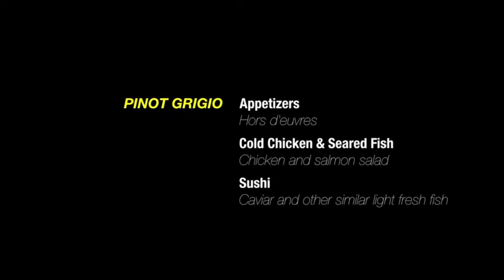Baron Herzog Pinot Grigio